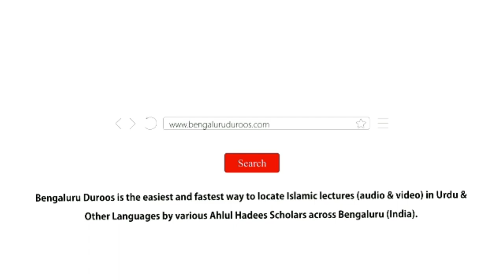Neki Ke Masaail (Ep 9) | Achche Aur Bure Aadmi Ke Saath Sulook (Part 1) by Hafiz Abdul Haseeb Madani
Topic: Achche Aur Bure Aadmi Ke Saath Sulook (Part 1)

٠٠٠٠٠٠٠٠٠٠٠٠٠٠٠٠٠٠٠٠٠٠٠٠٠٠٠٠٠٠٠٠٠٠٠٠٠٠٠٠